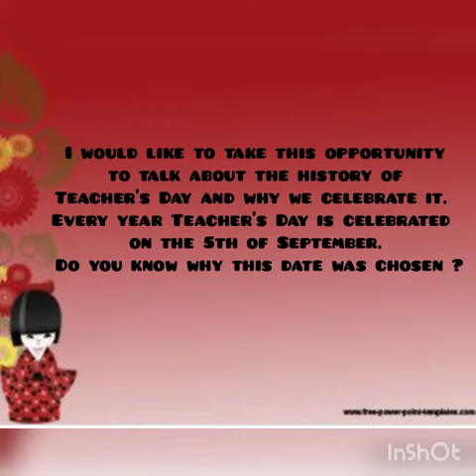Teacher's Day video by Deepam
Third Prize in short video competition